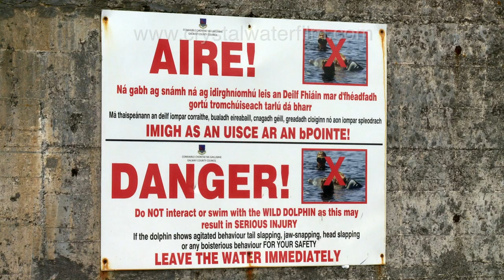The Truth About Dusty, the Friendly Dolphin on the Irish Coast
The friendly dolphin Dusty, on the West Coast of Ireland, has injured people. We went for to swim with it. See what happened!

About Crystal Water Film Production:
Crystal Water Film Production is a Swedish based natural history film company which mainly makes underwater films from an environmental point of view.. Through their world-class photographers, and filmmakers, Crystal Water gets you close to the beautiful animals and into their adventures.